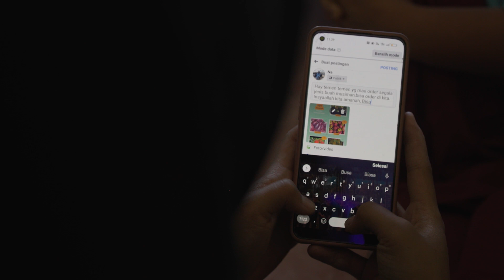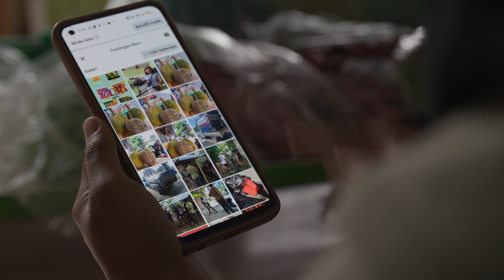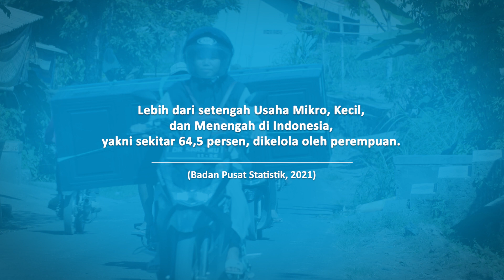A Thriving Young Entrepreneur | Ratnawati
[Bahasa Indonesia with English subtitle] "What did I get from the trainings I participated in? First; it changes my life, including how I see the world. As a woman, I don't always have to be a housewife. I can also be an entrepreneur," said Ratna Wati, a woman entrepreneur from Gontoran, Lombok Tengah.

At first, a lack of self-confidence made Ratna hesitate to start a business. But later, after she participated in TogetherDigital training, and received support from her loved ones, Ratna bravely decided to start a kiosk in her hamlet.

Together Digital doesn't just change Ratna, But also her husband. Through participating in gender equality training, her husband now understands that helping at home and childrearing is not something embarrassing.

TogetherDigital is a UN Women programme supported by Ant Foundation to promote women's economic empowerment in the digital economy.